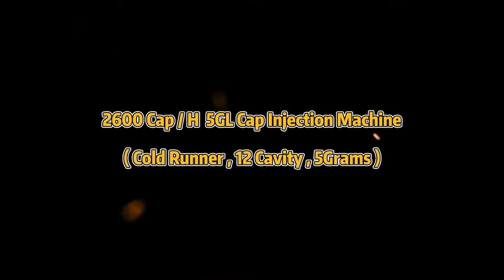2600Caps/Hour 5 Gallon Cap Injection Molding Machine, 12-Cavity Cold Runner,water bottle cap making